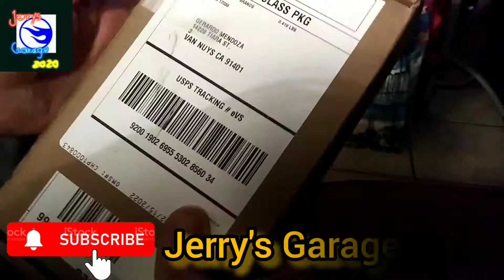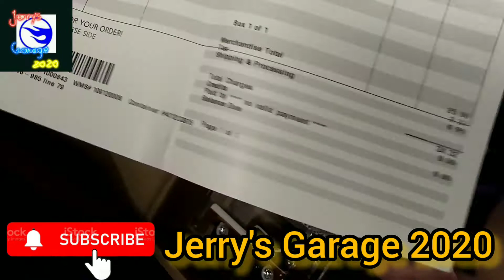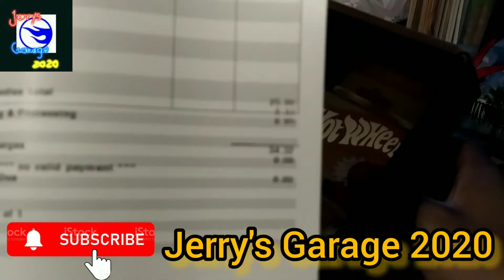Llego La Chuleta RLC 1962 FORD F100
La ford F100 '62